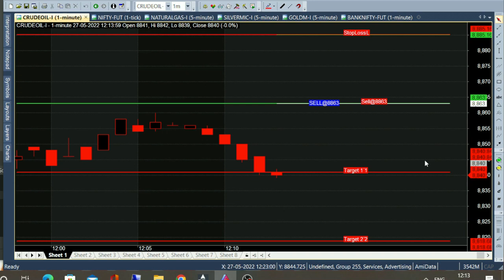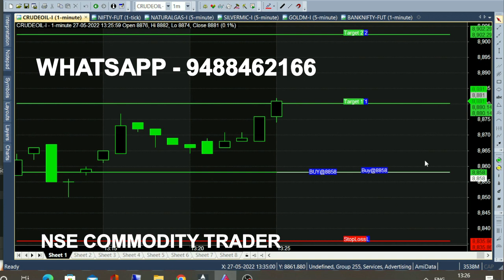bank nifty & crude oil 13 jun - 21 may chart calls view